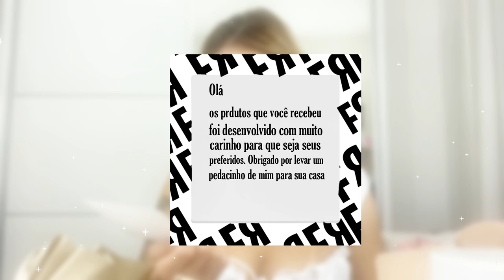Testando as MAQUIAGENS da FRANCINY EHLKE pela PRIMEIRA VEZ! Gostei?!! 🤔